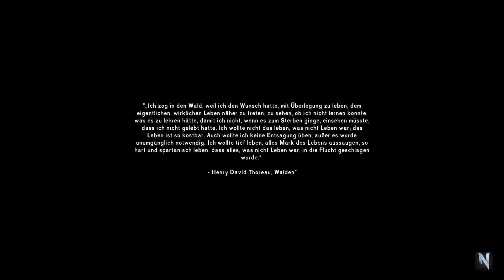The Long Dark | #55 | Neues Update was alles neu ist | HD | Alpha Gameplay German Deutsch Let's Play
Ein neues Update ist Draußen und wir schauen es uns an.
neue Gegenstände eine Karte die man selbst zeichnen muss neues Kampf System und vieles mehr lasst euch überraschen

 Let's Play The Long Dark - Gameplay - Deutsch/German
«The Long Dark»
Ein Survival Game von Hinterland Studio (2014)

Beschreibung:
Wie weit würdest du gehen, um zu überleben? Stell dir vor die Lichter gehen aus und nie wieder an. Helle Polarlichter über dem Himmel und die technologische Macht der Menschheit zählt nichts mehr - Nahrung und Wasser sind knapp. Die Straßen sind nicht mehr sicher und der Winter bricht ein. Willkommen bei The Long Dark - einer intensiven Überlebenssimulation in der Zeit nach einer geomagnetischen Katastrophe.
The Long Dark bei Steam
Kommentiertes Let´s Play von neXus